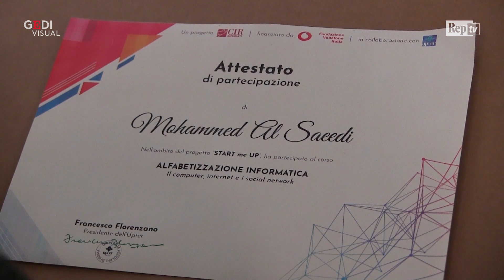Rifugiati, per il presidente Cir Zaccaria: "Prima gli italiani? Il decreto sicurezza li danneggia"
Si è svolta all'interno dell'Università Popolare di Roma la cerimonia di consegna degli attestati in conclusione del corso di informatica realizzato dal Consiglio Italiano per i Rifugiati - CIR e finanziato da Fondazione Vodafone Italia. Presenti i presidenti dell'Upter e del Cir. In tutto sono 21 i rifugiati che hanno seguito le lezioni di informatica: l'obiettivo è aiutare i ragazzi a inserirsi nel mondo del lavoro nel settore terziario. "Dire prima gli italiani - ha detto Zaccaria - è un'affermazione miope che non tiene conto della direzione ormai globale dei flussi".